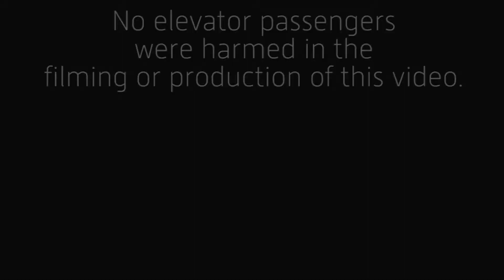Success There is no elevator that takes you to the top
Looking for the easy path to success? Trying to get from the ground floor to the penthouse in one easy jump? You need to find the express elevator, but… (see title).

FLASHES
Newer version

MISC.
77 mm Variable Density ND Filter (broke this one)
77 mm Variable Density ND Filter
77 mm Lens Cap
37mm iPhone filter set (including variable ND)
iPhone Gimbal

"Pink And Blue" - oomiee